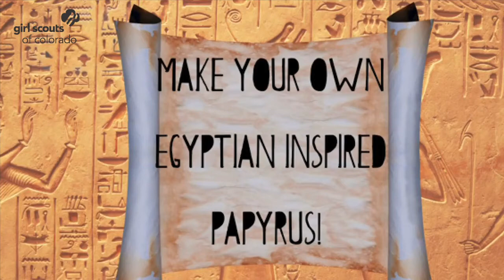Make Your Own Egyptian Papyrus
Make your own paper at home, or rather the ancestor to paper. Ancient Egyptians fashioned papyrus, a woven paper, out of the papyrus plant. We’re going to recreate it by reusing old paper bags! Keep an eye out for how to make natural dyes with Starlight!  If you like this video, be sure to share it with a friend! You can learn more about Girl Scouts of Colorado